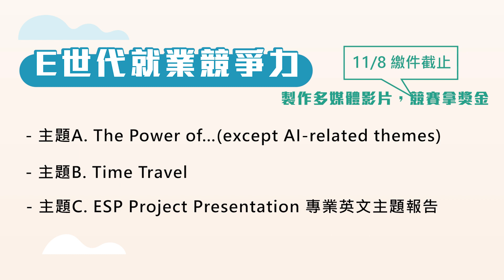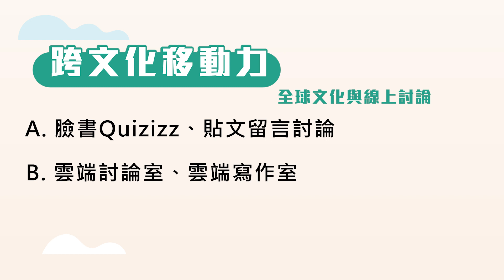112-1 Engpower 2 英語自學活動